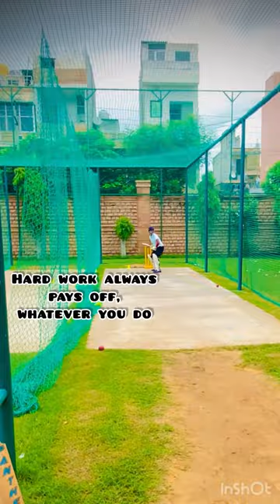the ball properly